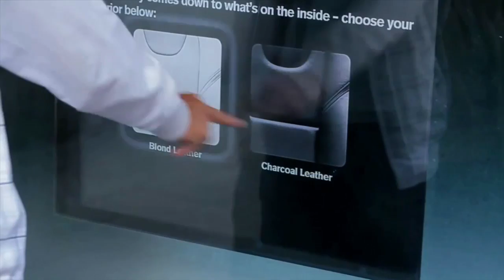Volvo V40 'It's You' Interactive Digital Outdoor Campaign | Grand Visual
To promote the new Volvo V40, an interactive touchscreen campaign was created to allow consumers to personalise their own V40 car model.

Follow Us | Twitter: @GrandVisual